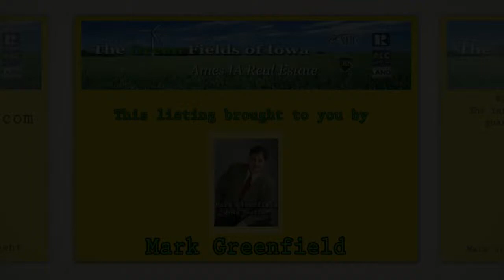311 Isabella Radcliffe Iowa 50230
311 Isabella, Radcliffe, Iowa 50230. $75,000 4 Bed 2 Bath. Low maintenance exterior vinyl siding and steel roof, large corner lot with heated garage, and extra 12x24 storage shed. Main-level master bedroom, full bath and laundry.
for other homes for sale in Radcliffe Iowa